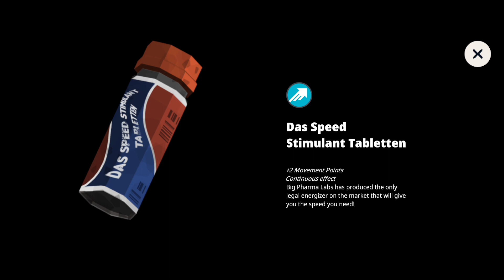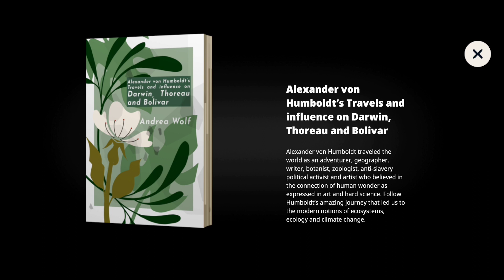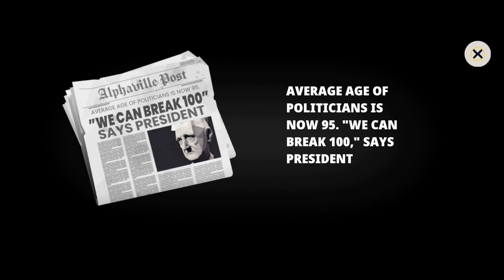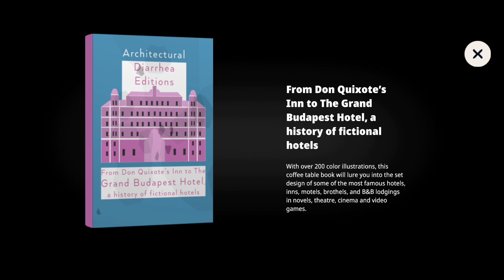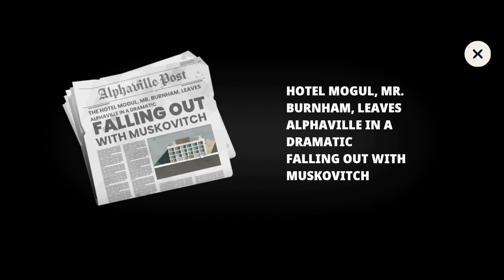Highwater Gameplay Part 4 (Android/iOS) Netflix